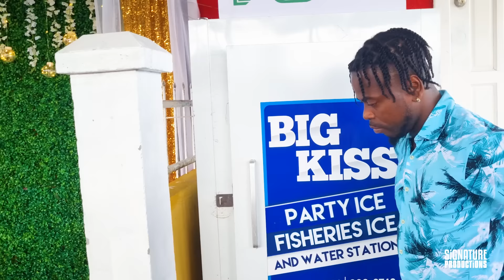the hungry gold digger